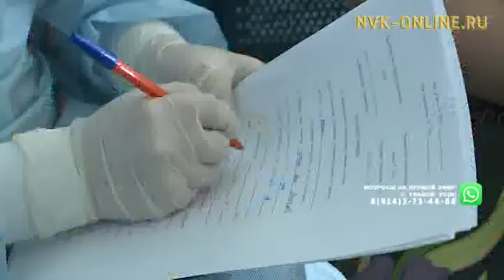В аэропорте Якутска службы отработали навыки действия при эпидемической угрозе